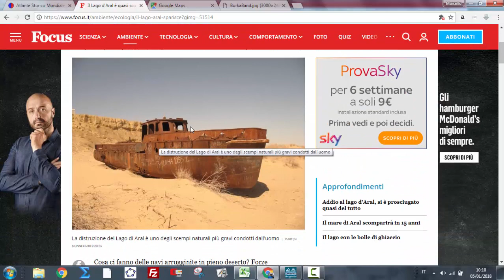L' Asia Centrale (geografia)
Video lezione di geografia sull' Asia Centrale pensata per studenti della scuola media.
Si approfondiscono il Kazakistan, l'Afghanistan ed altre ex repubbliche dell'URSS.
L'Asia centrale si estende in un'area molto vasta, compresa tra il Mar Nero a ovest e la Cina a est. Il territorio presenta due grandi aree montuose. A ovest si trova la catena del Caucaso, che raggiunge con il monte Elbrus (5642 m) la cima più elevata.
Montuosa è anche la zona a oriente, dove si innalzano i rilievi dell'Hindukush, del Pamir e del Tian Shan, che superano anche i 7000 m. Tra la zona caucasica e quella orientale si estende una vasta regione pianeggiante, il Bassopiano Turanico, interrotta da rilievi collinari. Questa zona si affaccia sul Mar Caspio, un bacino di acqua salata, considerato il più grande lago del mondo. Nel Bassopiano Turanico si trova un altro grande lago, l’Aral; i suoi immissari – l'Amudarja e il Syrdarja - sono i fiumi più importanti della regione. Gli altri fiumi hanno in genere una portata d'acqua limitata. Il paesaggio è in gran parte arido. Verso est la steppa lascia il posto ad aree desertiche di sabbia e pietra.